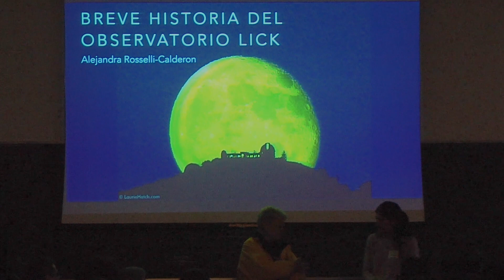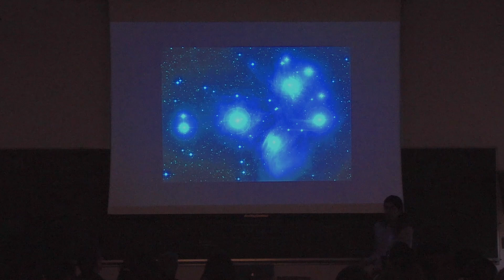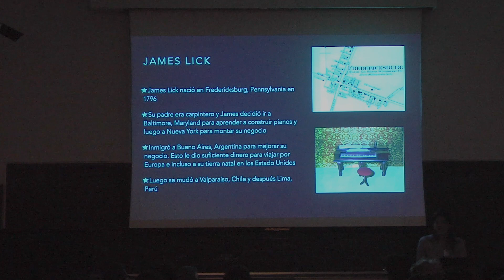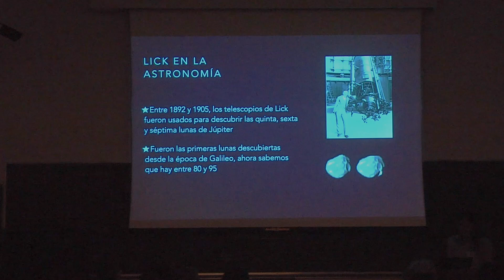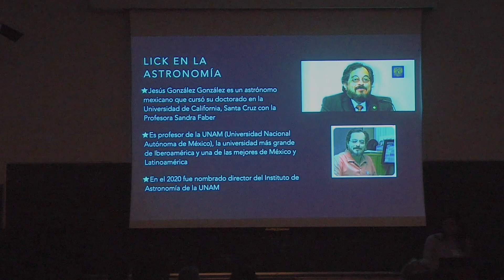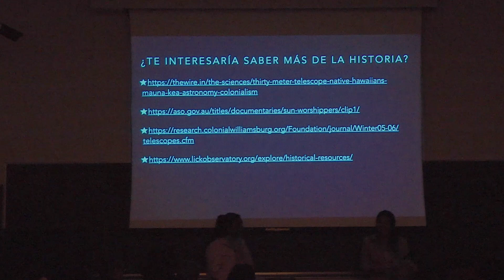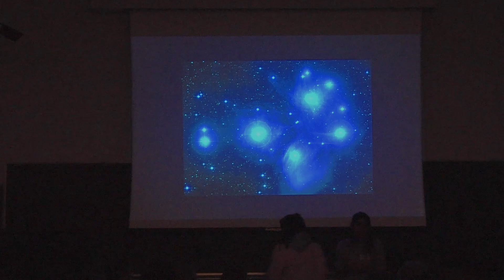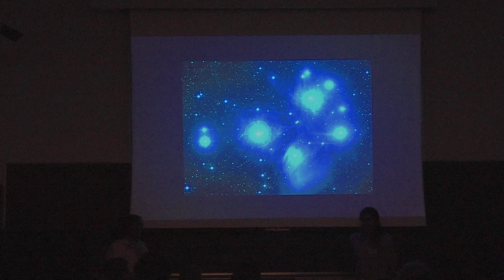Breve Historia Del Observatorio Lick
Lick Observatory history lecture by Alejandra Rosselli-Calderon at La Noche de las Estrellas on September 30, 2023.